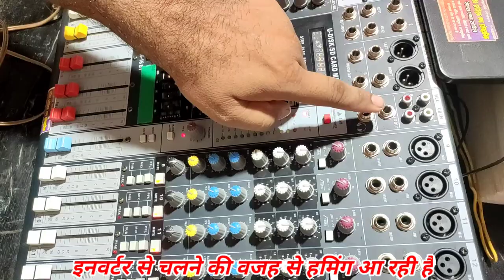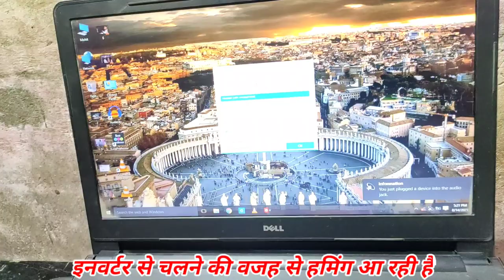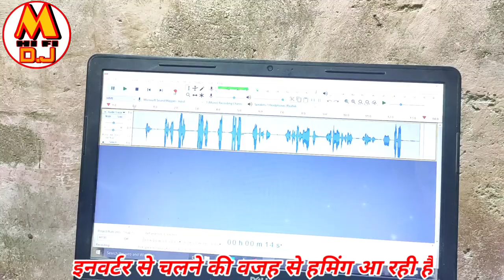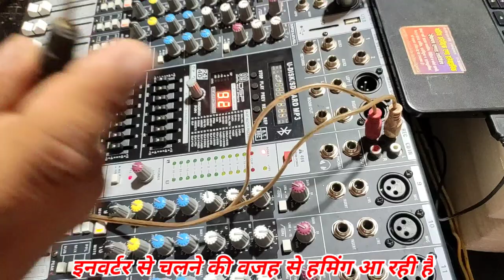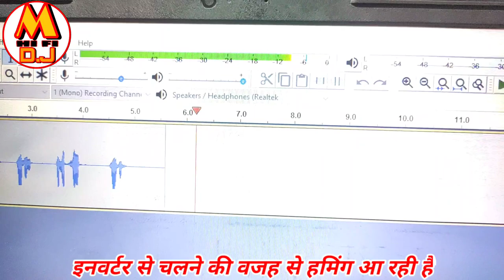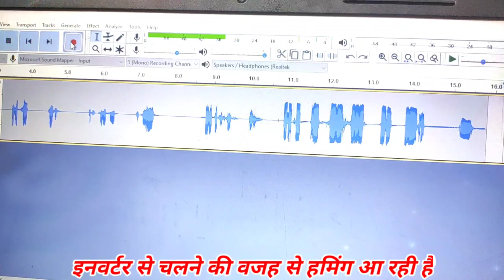MIXER SE LAPTOP ME AUDIO KAISE RECORD KRE !! How to use a mixer for recording !!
Hallo Friends I'm mohit dwivedi

how to record audio in laptop for mixer
how to setup recording studio
how to record audio in live program
How to use a mixer for recording

I'm on Instagram as @mohithifidj2017. Install the app to follow my photos and videos.

Nx audio mt 1601,mt 1201,mt 701,live amplifier best amplifier nx audio,nx audio best bass amplifier